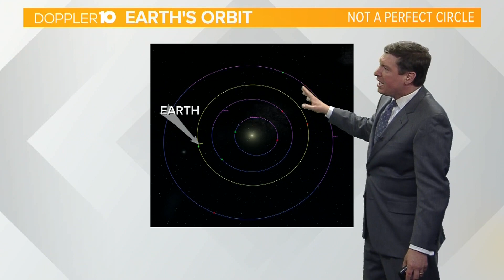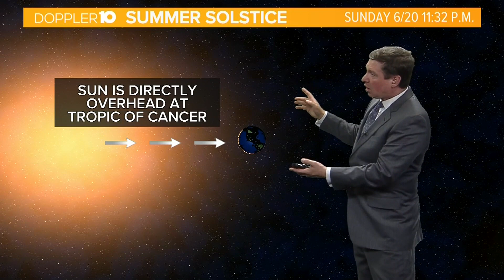Earth at Aphelion | Doppler 10 Futurecasters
Monday, July 5, 2021 at 6:27 p.m., the Earth will be at aphelion, its farthest away from the Sun in its orbit.